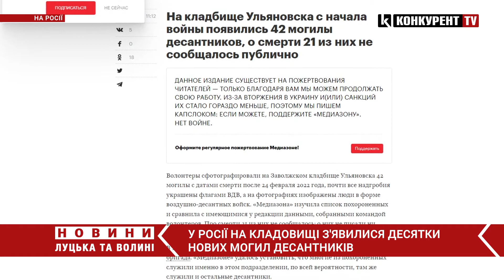У росії на кладовищі з'явилися десятки нових могил десантників: про смерть половини з них не повідом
На росії від початку нападу РФ на України 24 лютого 2022 року на кладовищі з'явилися десятки нових могил. Зокрема, на Заволзькому цвинтарі Ульяновська волонтери сфотографували 42 могили з датами смерті після 24 лютого , майже всі надгробки прикрашені прапорами ВДВ, а на фото - військові у формі повітрянодесантних військ РФ. Як повідомляють росЗМІ, , про смерть щонайменше 21 із 42 не повідомляли ні родичі, ні ЗМІ. Влада країни-агресора ретельно приховує свої втрати у війні і за увесь цей час лише двічі звітувала про військових, яких ліквідували ЗСУ.